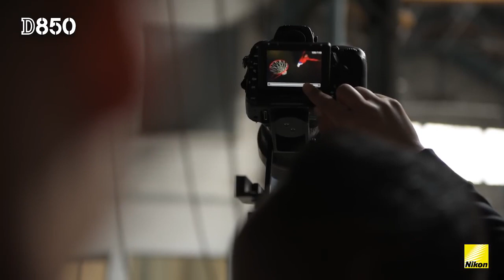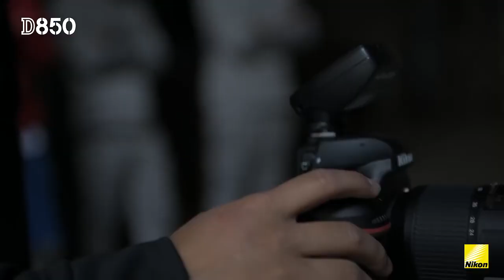Nikon D850 & NIKKOR Lenses : Sports Photography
With the Nikon D850‘s combination of high resolution and high speed, watch commercial sports photographer, Little Shao, combine that with his favorite NIKKOR lenses to bring out the best motion scenes with superb details even in low light.

Discover what the D850 has to offer